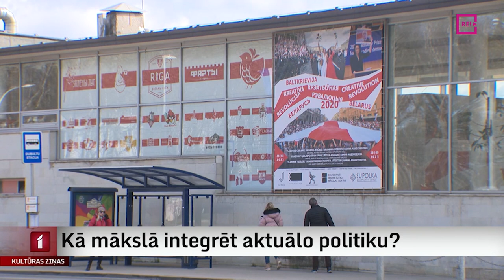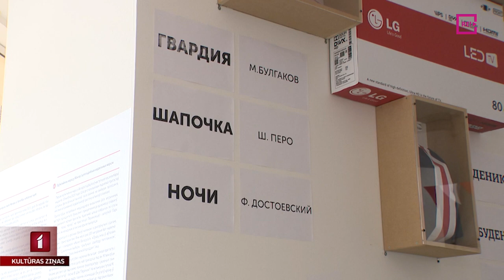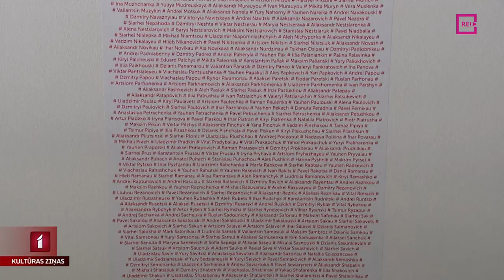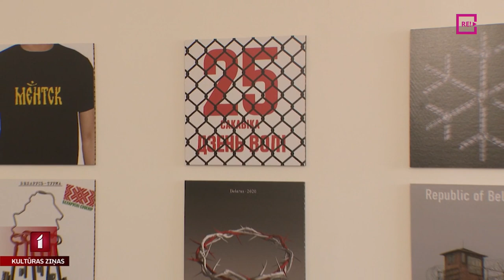Kā mākslā integrēt aktuālo politiku?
Kopš Krievijas uzsāktā kara Ukrainā mākslas stacija “Dubulti” darbojas kā brīva platforma, kur paust demokrātiskās kultūras nostājas un mākslā integrēt aktuālos politikas notikumus. Aizvadītās nedēļas izskaņā atklāta Baltkrievijas 2020. gada protestiem veltīta izstāde – tā ar tiešu, sociālpolitiski aktuālu trāpījumu laikā ieved skatītāju Baltkrievijas brīvības cīņu noskaņās. Turpina Anete Lesīte.